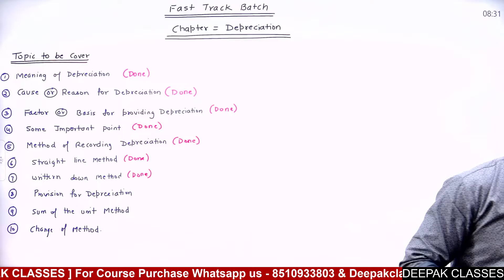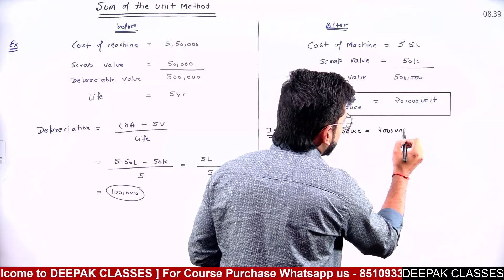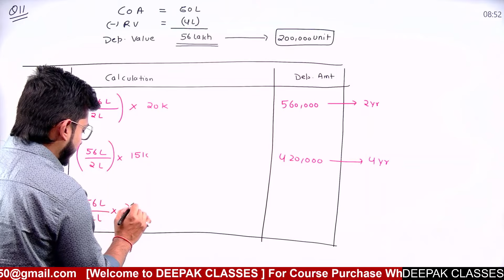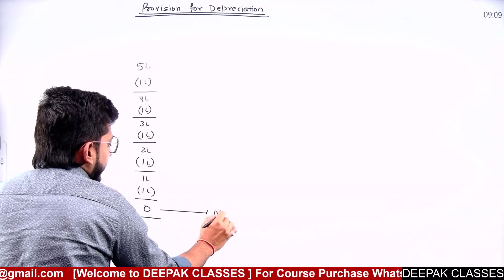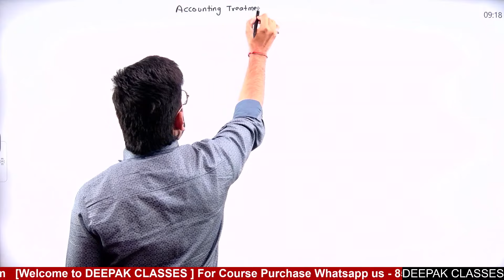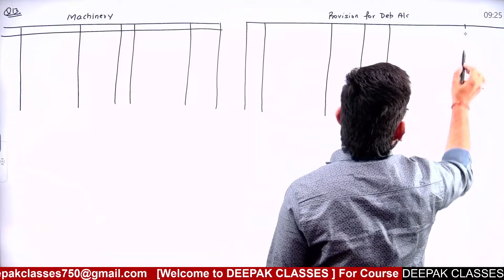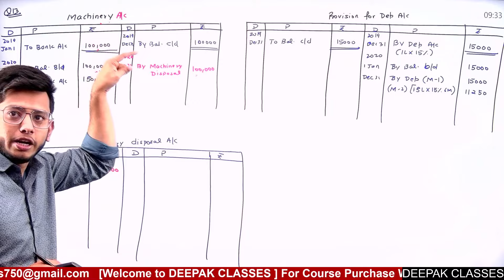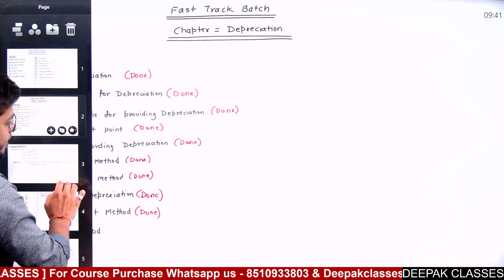CMA Inter Financial Accounting (Class-4) | Fast Track Batch | Depreciation Accounting-4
Another Application to buy Classes
Android Application =

Note - Before Buying any class please Chat with us